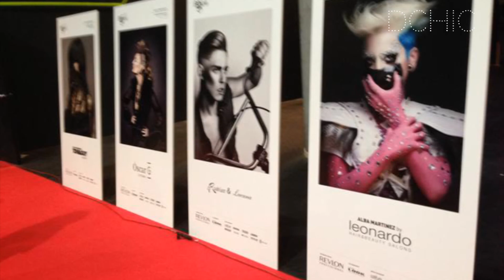ANTONIO BELLVER - LOREAL - CLUB FIGARO | DCHIC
ANTONIO BELLVER - LOREAL - CLUB FIGARO,- ESPAÑA